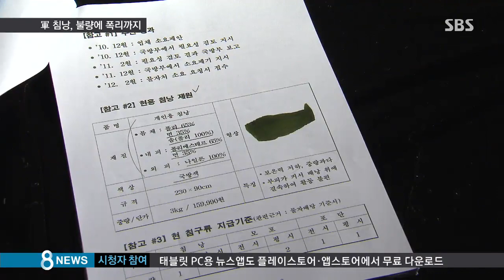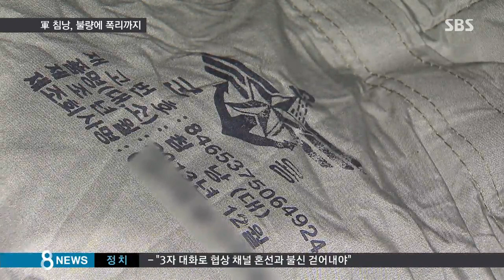[황당뉴스] 30년 전 낡은 침낭 쓰는 군…터무니없는 납품가 (SBS8뉴스|2014.8.24)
캠핑이 유행하면서 요즘 시중에선 싸고 좋은 침낭을 쉽게 구할 수 있습니다. 그런데 군에는 30년 전 개발된 침낭이 품질 개선 없이 그대로 납품되고 있습니다. 품질뿐 아니라 가격도 문제입니다.

이대욱 기자입니다.

야외 훈련을 위해서 군인들이 군장을 꾸리면 침낭이 위로 올라갑니다.

군장의 1/3이나 차지하는 이 침낭 때문에 군장을 멜 때마다 활동에는 불편이 많아집니다.

군 내부 보고서에도 부피뿐 아니라 무게가 무겁고 보온력이 떨어진다는 침낭의 단점이 지적됐지만, 30년 가까이 개선은 제대로 안 되고 있습니다.

[송영근/새누리당 의원, 국방위원회 : 1986년도에 화학 섬유로 제품이 개선된 이후에 거의 20년 가까이 품질 개선이 이뤄지지 않고 있습니다.]

이런 구형 침낭은 지난 5년 동안에만 7만 9천여 개를 납품받는 데 120억 원의 예산이 들었습니다.

하지만 품질에 비해 납품가는 턱없이 비싸다는 지적입니다.

올해 개당 17만 5천 원에 남품받은 군용 침낭의 견적을 시중 침낭 업체에 의뢰해 봤습니다.

군납 납품가보다 4만 원가량 낮은 13만 7천 원이 나옵니다.

다른 전문 업체 측에선 군납 제품은 개발비가 들지 않기 때문에 납품가가 10만 원을 넘을 수 없다고 털어놓습니다.

[침낭 업체 직원 : 아주 좀 질이 낮은 그런 솜 충전재거든요. 10만 원을 절대 넘어갈 수 없어요. 침낭이라고 보기가 좀 그렇네요. 차라리 이불을 덮는 게 낫지.]

납품업체 측은 국방부가 정해놓은 규격대로 만들어 승인 가격에 납품했을 뿐이라고 주장합니다.

[군용 침낭 납품 업체 : 더 좋은 솜도 있을 거고 더 좋은 원단도 있을 거고 더 좋은 디자인도 있을 것이고…. 그런데 이런 것들이 군에선 그냥 확 바뀌는 게 아니죠.]

부풀려진 가격을 걷어내 품질 개선에 투자할 수 있는 대책이 시급합니다.

(영상취재 : 유동혁, 영상편집 : 이정택, VJ : 김영훈)